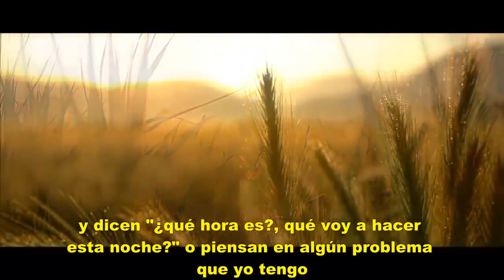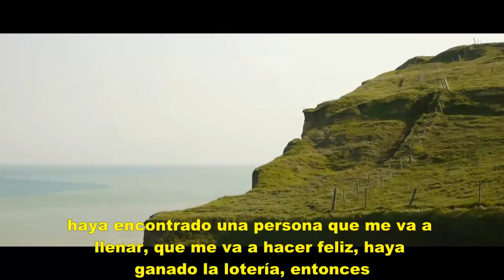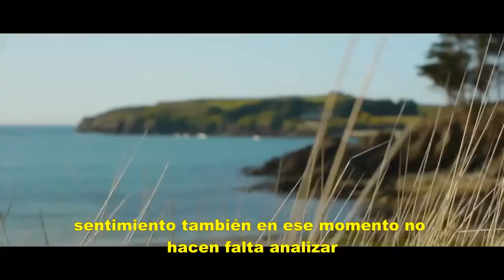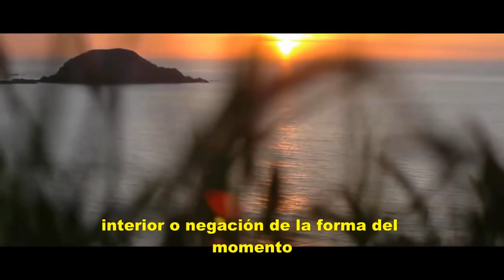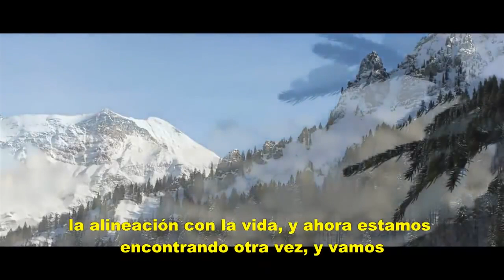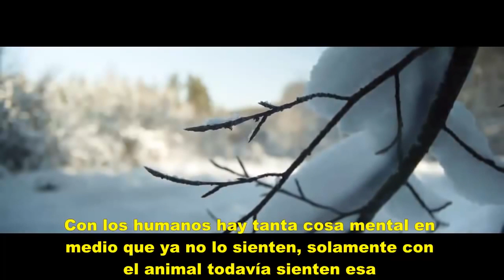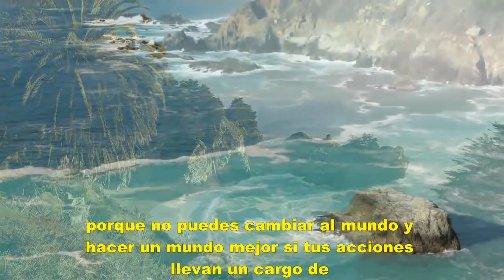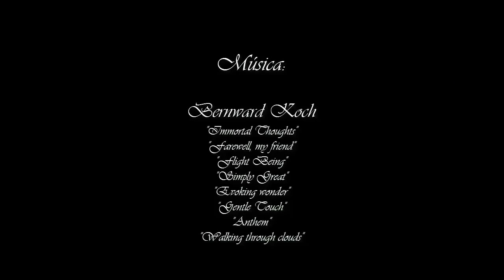Eckhart Tolle - La Transformación de la Conciencia Humana